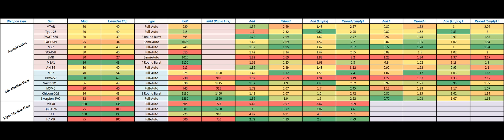Black Ops II Weapon Statistics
chart is outdated. for the most recently updated version.